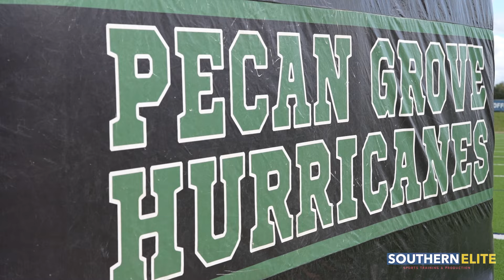10u Cobras VS Canes | FBYFL Super Bowl Sunday Highlights | Must Watch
10u Cobras VS Canes | FBYFL Super Bowl Sunday Highlights | Must Watch